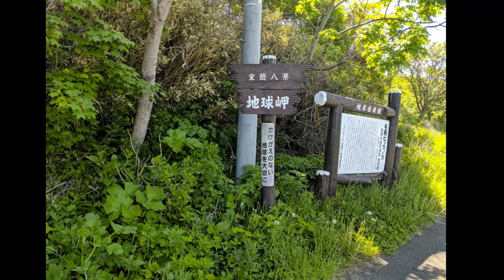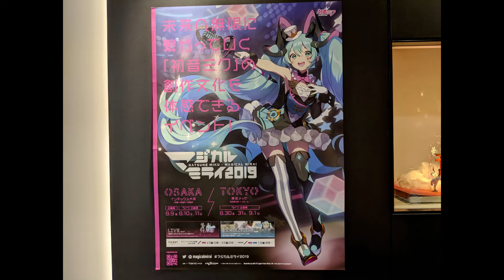Hokkaido May 28, 2019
Hokkaido May 28  - 31, 2019
홋카이도 여행기 2019년 5월 28일 - 31일